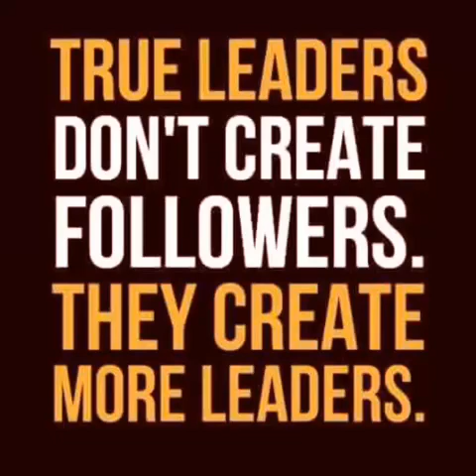MUI BICARA ASURANSI. [K. H. MA'RUF AMIN]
Asuransi merupakan instrumen penting dalam kehidupan kita.